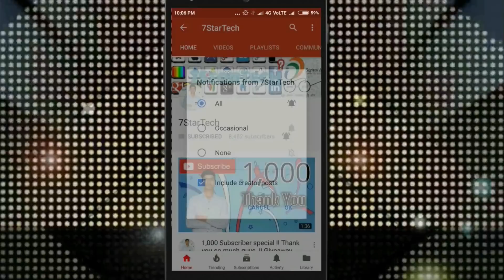Class 10 & 12 Important Question OR Topics kaha se milenge - 7startech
CBSE Class 10 & 12 Important Question OR Topics kaha se milenge - 7startech Instagram

or Offline

or Offline

In this video I show you CBSE Class 10 & 12 Important Question OR Topics kaha se milenge - 7startech.